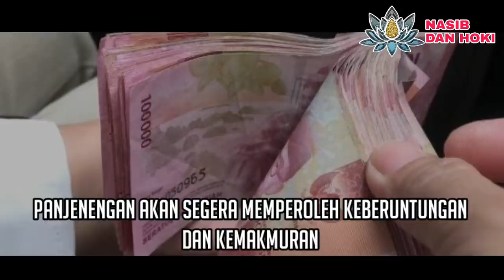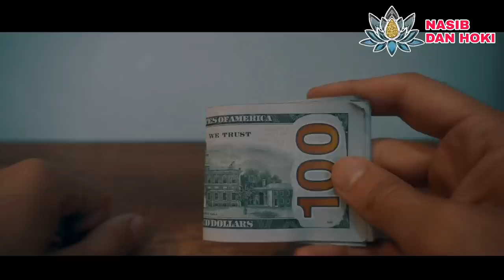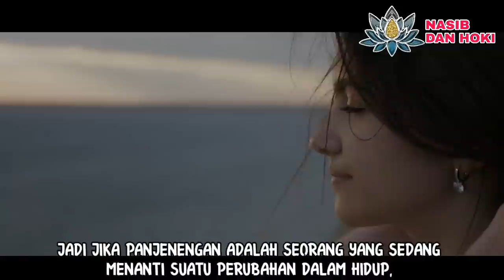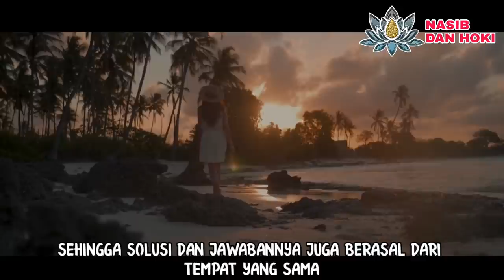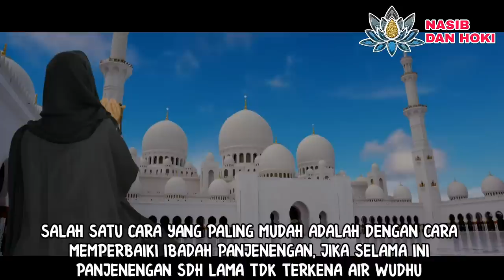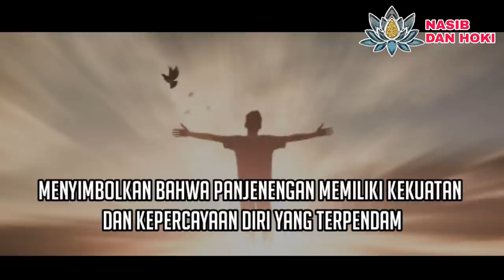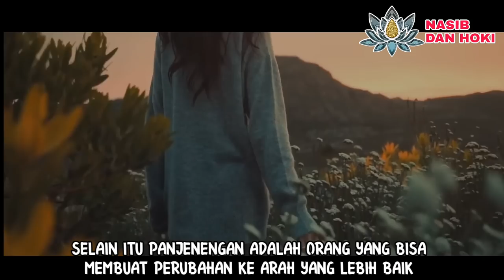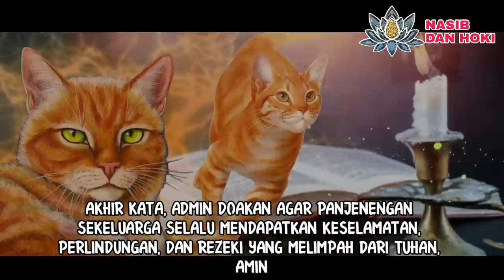NGGOWO REZEKI!!!_9 ARTI KUCING OREN DI SEKITAR KITA_MENURUT KITAB PRIMBON JAWA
Kucing oren ternyata juga dioakai oleh semesta untuk memberikan oesan kepada kita. Menurut kitab primbon jawa tentang primbon kucing, ada 9 makna atau arti kucing oren yang terlihat atau mendekati kita.
Kucing oren barbar ini ternyata memiliki makna yang baik, salah satunya kelimpahan dalam kerezekian.
Jadi langsung saja saksikan keiatimewaan kucing oren ini hanya di channel Nasib dan Hoki